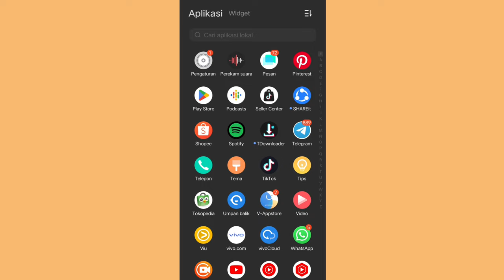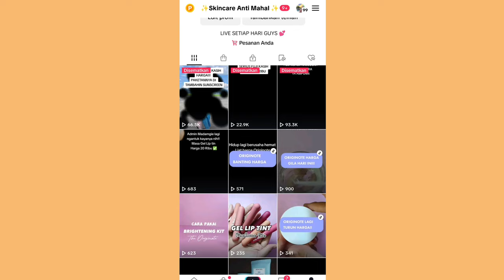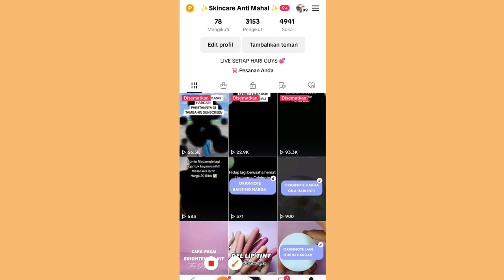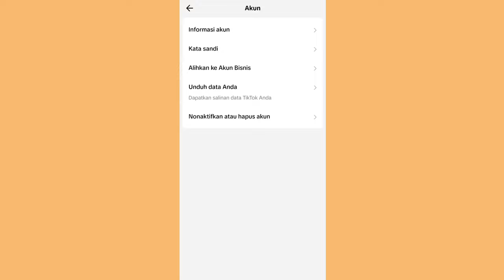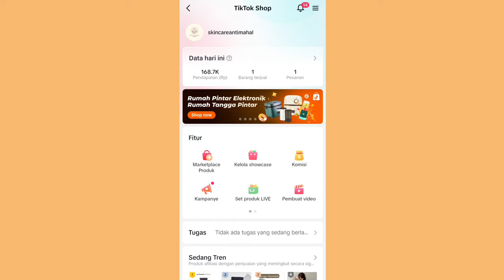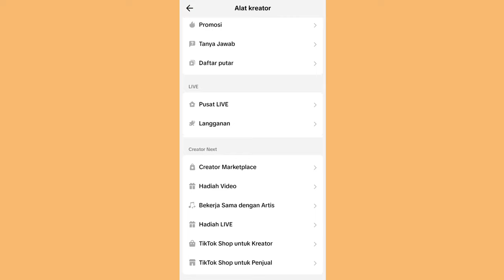NGEMBANGIN AKUN TIKTOK AFFILIATE ✅ PILIH AKUN PRIBADI / AKUN BISNIS ✨ SUPAYA CEPET DAPET KOMISI